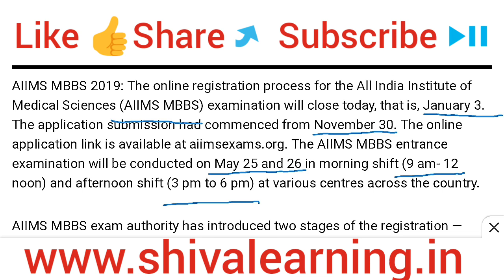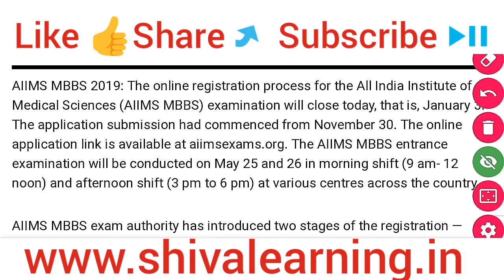* Big NEWS for AIIMS MBBS Students | last chance *